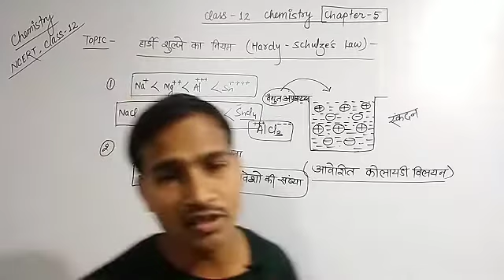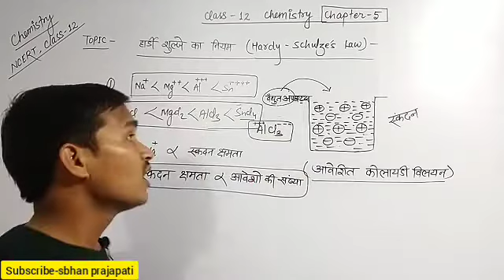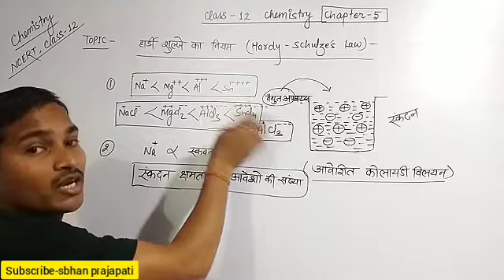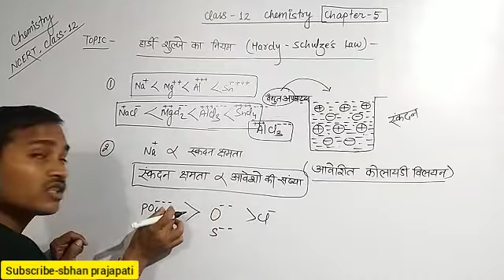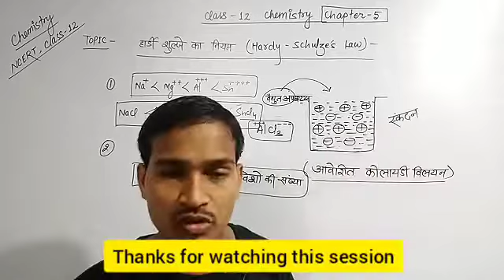Class 12 chemistry chapter 5 || surface chemistry || Colloidal solution || Hardy schulze niyam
colloidal state,
surface chemistry,
class 12 chemistry,
Hardy schulze rule,
Hardy schulze rule in Hindi,
Hardy schulze law of coagulation,
Hardy schulze law in Telugu,
Hardy schulze law class 12 chemistry in Hindi,
Hardy schulze niyam,
Hardy schulze rule Malayalam,
Hardy schulze rule animation,
Hardy sulje ka niyam kya hai,
Hardy sulje  ka niyam by Vikram sir,
Hardy sulje ka niyam bhai Khan sir,
Hardy sulje ka niyam chemistry,
Hardy sulje ka niyam sambandhit hai,
Hardy sulje ka niyam bataiye,
Hardy sulje ka niyam likhiye,
Hardy sulje niyam ka ullekh kijiye,
Skandan ka Hardy sulje niyam,
हार्डी शुलझे का नियम,
Surface Chemistry class 12,
Surface chemistry,
Surface chemistry class 12 Physics wallah,
Surface chemistry class 12 one shot,
Surface chemistry class 12 Monica Bedi,
Surface chemistry class 12 gravity circle,
Surface chemistry colloidal solution,
Surface chemistry one shot,
Surface chemistry Pankaj sir,
Surface chemistry class 12 learnohub,
Surface Chemistry class 12 unacademy,
Surface chemistry class 12 colloids,
Colloidal solution class 12,
Colloidal solution class 12 one shot,
Colloidal solution class 12 in Hindi,
Colloidal solution class 12 practical,
Colloidal solution class 12 in Telugu,
Colloidal solution class 12 by VT sir,
Colloidal solution class 12 by Ashish sir,
colloidal solution class 12 by Arvind Arora,
Surface chemistry class 12 by Arvind Arora,
Surface chemistry class 12 by physics wallah,
Surface chemistry class 12 by learnohub,
Surface chemistry class 12 by gravity circle,
Surface chemistry class 12 by magnet brain,
Surface chemistry class 12 by alakh Pandey,
Surface chemistry class 12 by Vikram Singh,
Surface chemistry class 12 by Khan sir,
Properties of colloidal solution,
Properties of colloidal solutions class 12,
Properties of colloidal solution class 12 Malayalam,
Properties of colloidal solution Class 12 NCERT,
Properties of colloidal solution class 12th chemistry,
Properties of colloidal solution class 12 unacademy,
Properties of colloidal solution in Hindi,
Properties of colloidal solution by Arvind Arora,
Properties of colloidal solution in English,
Colloidal solution class 9,
Colloidal solutions,
Colloidall solutions class 12,
Colloidal solution in Hindi,
Colloidal solution by Khan sir,
Colloidal solution class 9 in Hindi,
Colloidal solution definition,
Colloidal solution example,
Colloidal solution of starch in water,
Properties of colloidal solution class 12 chemistry,